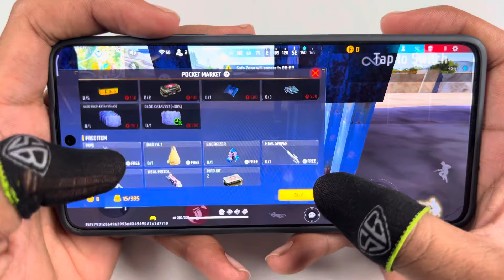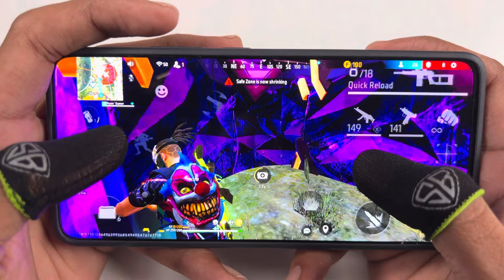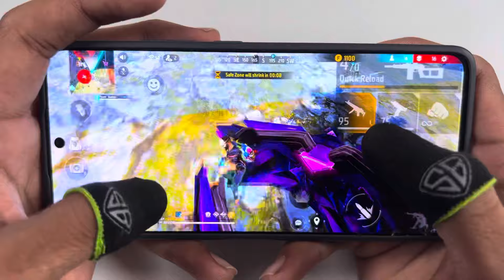Old factory, solo versus squad battle 22 kills free fire, three finger hand came ￼